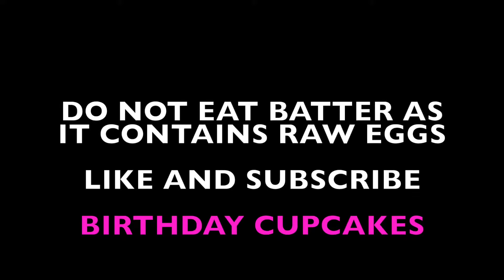Packet: Red Velvet Birthday Cupcakes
Really Easy and Simple to make. Really easy to decorate and fun.